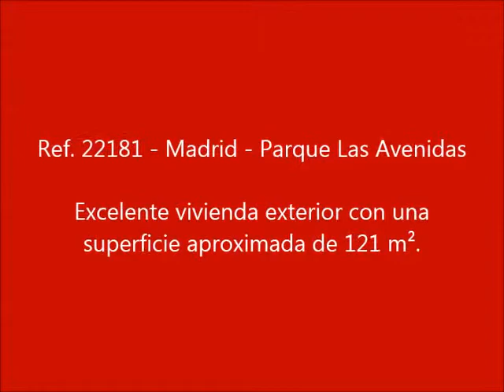Ref. 22181 - Vivienda en venta en Madrid - Parque Las Avenidas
Excelente vivienda exterior con una superficie aproximada de 121 m². Consta de hall-recibidor con práctico armario ropero, tres habitaciones (dos dobles y una individual), dos completos cuartos de baño, amplia cocina independiente (con office y zona de lavado-plancha) y gran salón-comedor con luminosos espacios de esparcimiento. El piso totalmente reformado con suelos de parquet, aire acondicionado (bomba frio-calor) en salón, comedor y cocina-office, todos los cerramientos con vidrios dobles (climalite), armarios empotrados en todos los dormitorios y en pasillo-distribuidor, y puerta blindada. El edificio con portal señorial, dos ascensores, servicios centrales (calefacción y agua caliente), portero físico, acceso para personas con movilidad reducida y espacioso trastero incluido en el precio. La ubicación es óptima con sálida directa a la M-30, metro muy cercano (Parque Avenidas), diversas líneas de autobús y tranquila zona residencial ideal para familias. En los alrededores múltiples servicios tanto asistenciales, como educacionales, como comerciales o de deporte-ocio. Posibilidad de plaza de garaje en las inmediaciones.